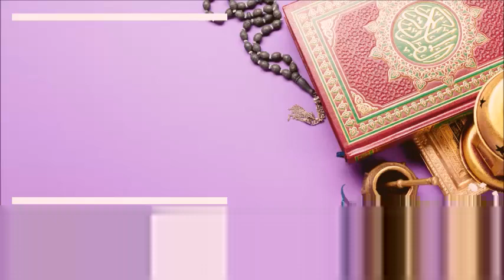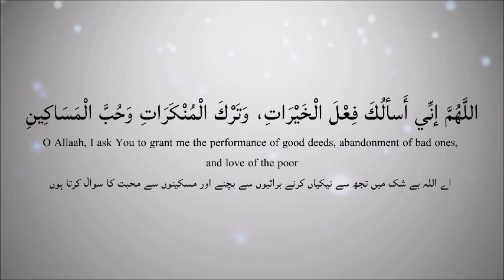#12-Dua-weekly reminder series by Ustazah Najiha Hashmi